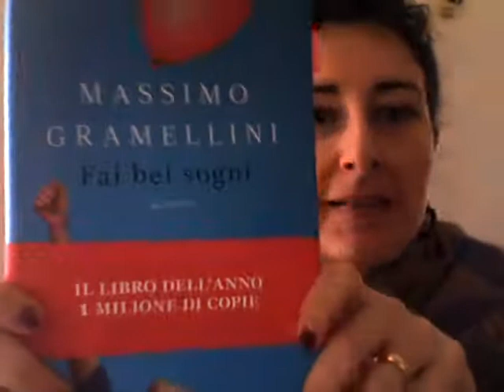Fai bei sogni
Autobiografia di Massimo Gramellini. Banale all'inizio, emozionante alla fine.